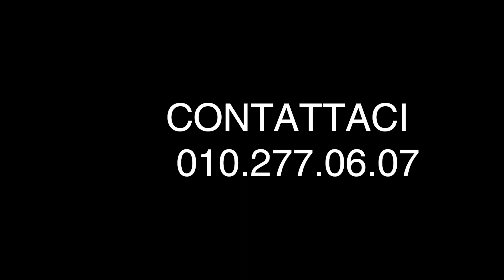Appartamento in vendita zona San Fruttuoso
Appartamento in vendita San Fruttuoso zona Via Imperiale di 5 soleggiati vani.

Ci troviamo precisamente all'inizio di Via della Pantera, a pochi passi da Via Imperiale, all'interno di uno stabile d'epoca con parti condominiali ordinate.
L'appartamento, posto al quarto ed ultimo piano, si sviluppa su due livelli e si compone di un soggiorno d'ingresso con finestra, camera matrimoniale, bagno, cucina; mediante scala interna si accede al livello soprastante dove troviamo una seconda camera in parte mansardata.

Internamente l'appartamento è rifinito con pavimenti in graniglia, porta blindata, aria condizionata, infissi in alluminio interni/esterni. E' dotato altresì di un piccolo balconcino con accesso dal servizio igienico.
Ottima la luminosità con vista aperta sulla città.

La richiesta per questo appartamento in zona San Fruttuoso è pari ad € 68000,00.